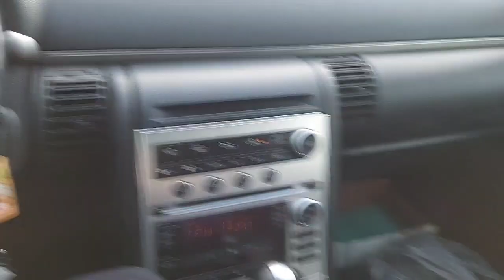Left Wal-Mart Then This Happened..... Daily Vlog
"I'M 2 OLD 4 THAT"